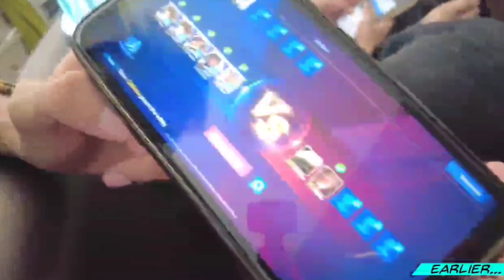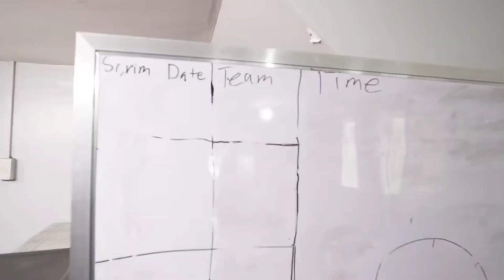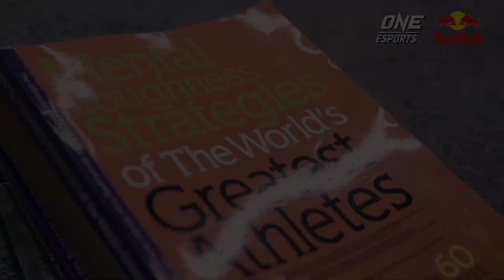PRO PLAYER NA-BAN SA MSC DAHIL SA "UNGOL"! NXP AAKYAT KAYA SA UPPER BRACKET? BINALAGBAG ANG ONIC PH!